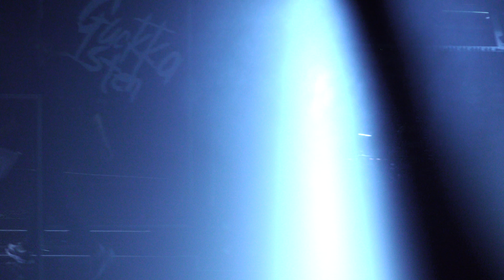170319 국카스텐 HELLO 콘서트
** Set list

00:00:00  Fuego(부분)
00:03:08  스크래치(부분)
00:07:10  변신
00:13:54  Fantastic Baby
00:17:47  Frame
00:21:38  붉은밭(Acoustic)
00:26:17  누구 없소
00:33:11  멘트
00:37:52  Vitriol
00:45:22  깃털
00:50:40  Pulse
00:54:45  도둑
00:59:06  멘트
01:07:12  하여가
01:12:19  거울
01:20:43  Sink Hole
01:25:05  꼬리
01:32:16  멘트
01:40:54  일상으로의 초대
01:46:06  나침반
01:53:34  Mandrake
02:02:30  한 잔의 추억(부분)